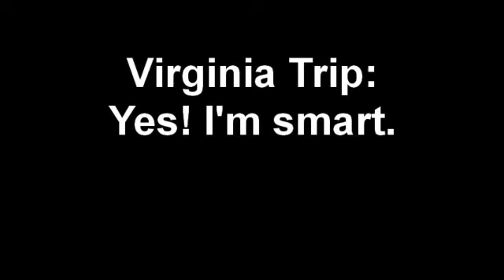Virginia Trip: Yes! I'm smart.